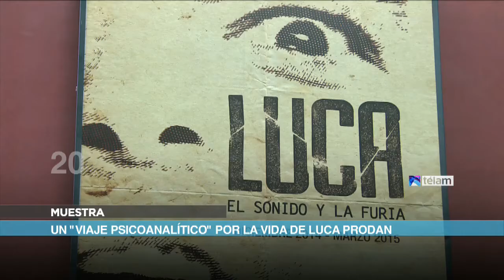Noticias en 60 Segundos